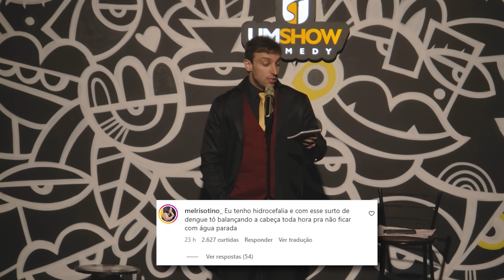LÉO LINS - LENDO AS PIADAS PESADAS QUE VOCÊS ENVIARAM!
AGENDA DE SHOWS